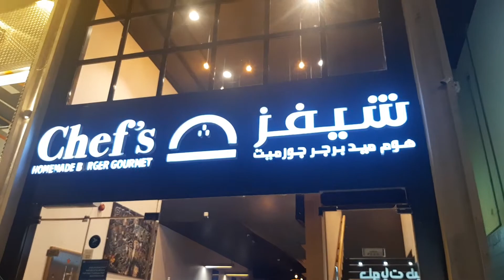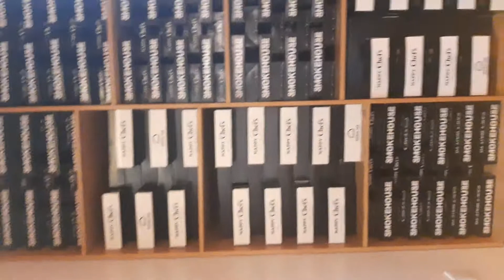Chef's HOMEMADE RGER GOURMET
Fast food Makkah Branch